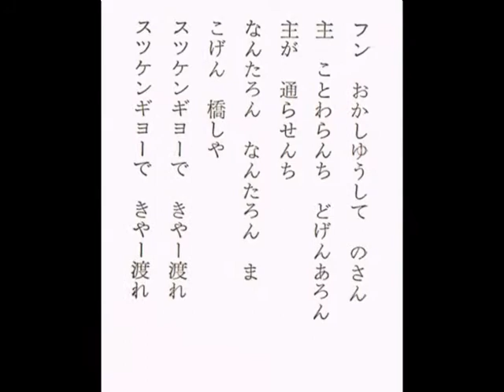熊本高校グリークラブの思い出 3 滝本泰三『小さき町』から「とおせんぼ」.mpg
滝本泰三作曲男声合唱組曲『小さき町』より「とおせんぼ」
1975年12月24日熊高音楽会での演奏。指揮；緒方秀政（2年生）。
詩と写真の一部は、『渕上毛錢全集』（国文社、1972年）より引用。